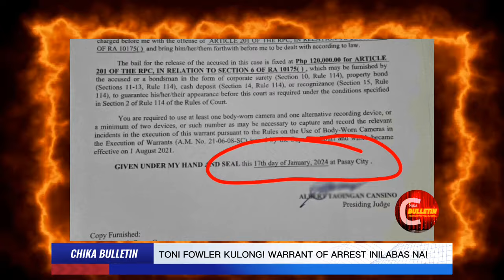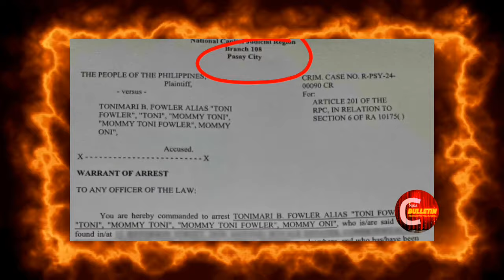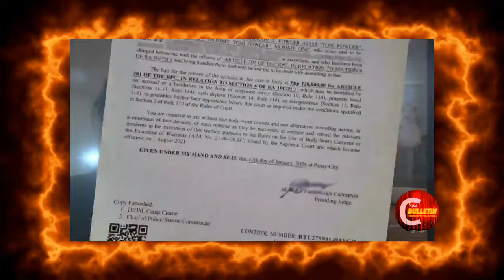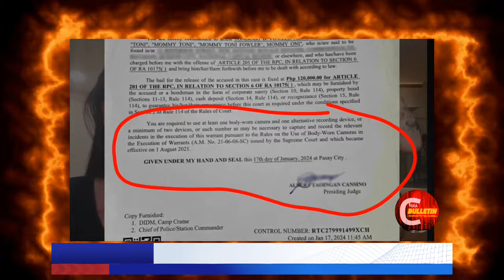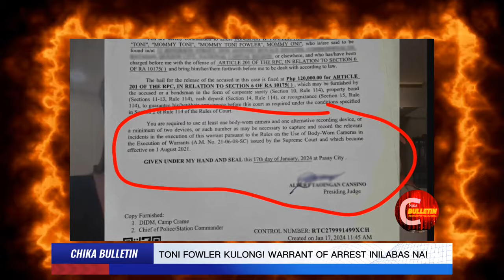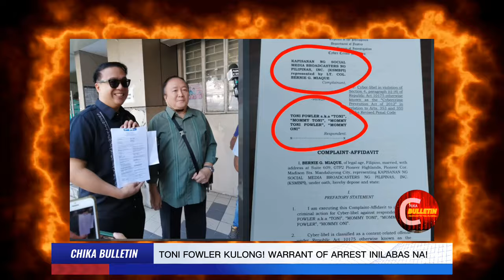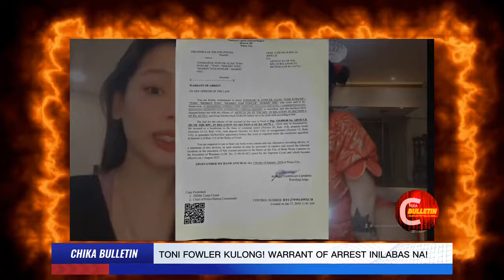Just In! TONI FOWLER ARESTADO! WARRANT OF ARREST INILABAS NG RTC BRANCH 108, PIYANSA 120K PESOS!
Source -Chicka Bulletin